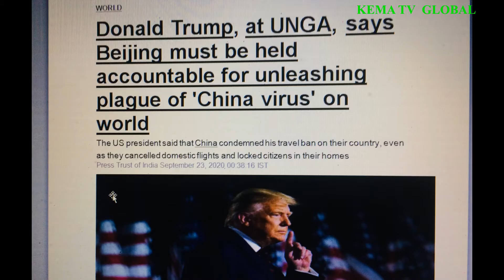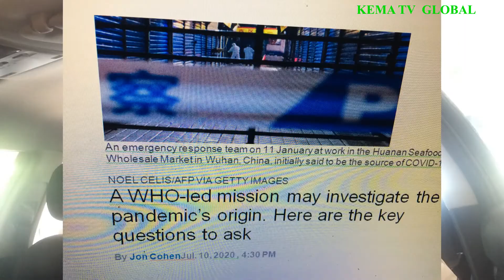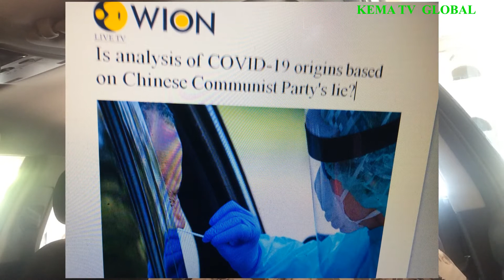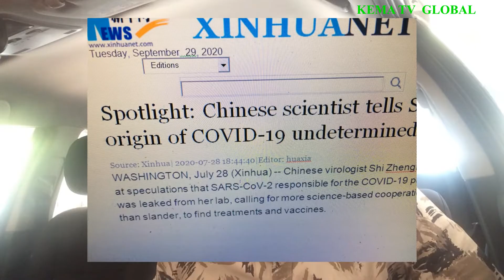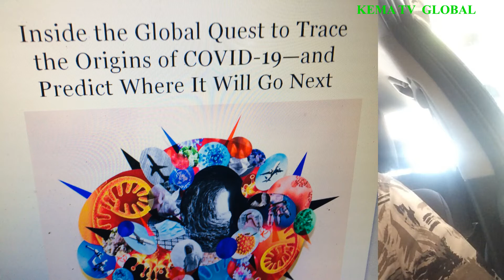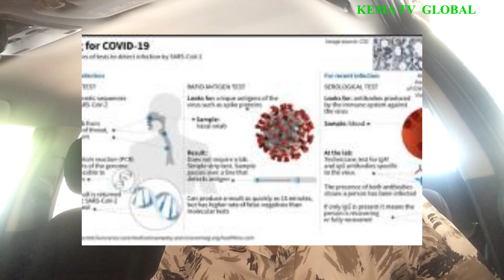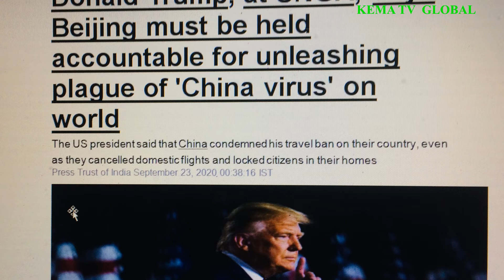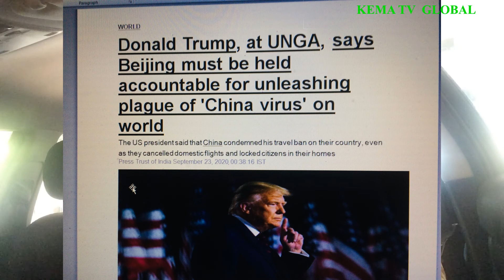DID CHINA UNREASH COVID 19 (AND SHOULD CHINA PAY FOR THE COVID 19 HAVOC ) IN THE WORLD?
covid 19 china cover up, covid 19 china vs USA ,  why dont world leaders support trump in his quest to get CHINA to account for covid 19 outbreak, should china pay for covid havoc in the world?